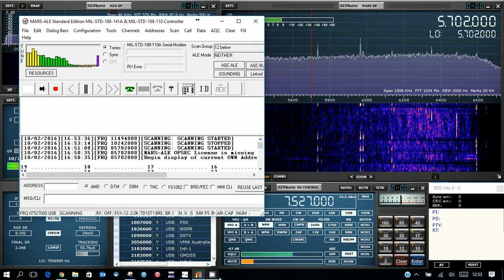SDRUno scanning ALE Frequencies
Ale Scanning on SDRUno, short video showing ALE program controlling SDRUno connected to the SDRPlay